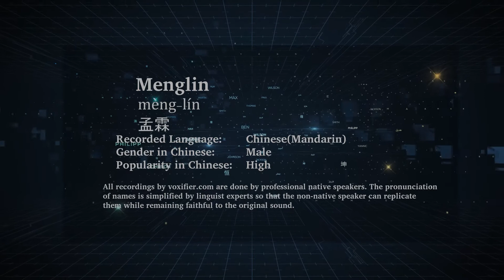How to Pronunce Menglin (Mèng-Lín, 孟霖) in Chinese (Mandarin) - Voxifier.com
This is the Chinese (Mandarin) pronunciation, gender, and phonetics recording of the name Menglin (孟霖, Mèng-Lín). The same name may exist in other languages with different pronunciations. Check the meaning of name along with other possible pronunciations or similar names for free Voxifier uses the help of expert linguists to simplify pronunciations by replacing some special sounds with sounds more commonly available across all languages.